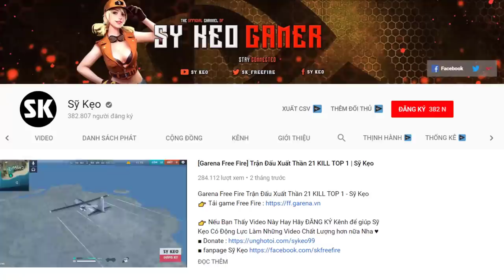[Free Fire] Trận Đấu 10 Kill TOP 1 Cực Dễ | Sỹ Kẹo